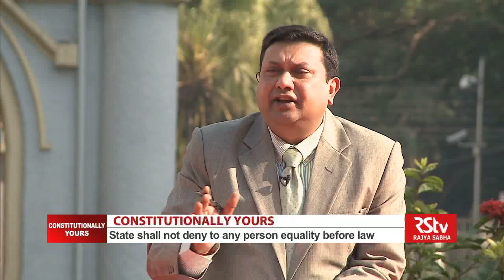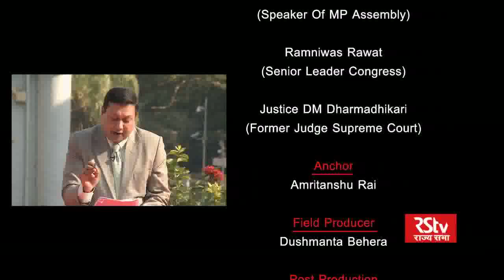Constitutionally Yours | Article 14 & Article 21 | Episode 1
In the programme 'Constitutionally Yours', we demystify the Indian Constitution for the citizens. In this episode of Constitutionally Yours we have discussed Article 14 (Right to Equality) and Article 21(Protection of life and personal liberty) of the Indian Constitution.

Guests: Dr Sitram Sharma, Speaker of MP Assembly ; Ram Niwas Rawat, Senior Leader, Congress ; Justice DM Dharmadhikari, Former Judge, Supreme Court and Students from Hitkarini Law College, Jabalpur.